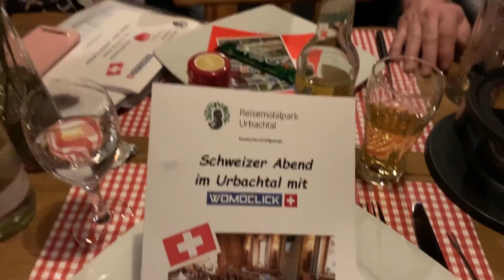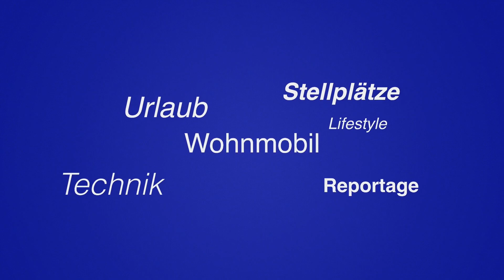Schweizer Abend im Urbachtal mit womoclick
Der Reisemobilpark Urbachtal veranstaltete einen "Schweizer Abend im Urbachtal mit womoclick" und dieser wurde zum vollen Erfolg. Mit leckeren Schweizer Spezialitäten wie zB. Käse-Fondue oder Schweizer Wurstsalat lockte man viele Wohnmobilisten ins hessische Neukirchen. Letzten Sommer hatte mir Klaus Hünerkopf schon gesagt ich müsse mir den 22. Februar 2020 freihalten und im Urbachtal erscheinen. Ich organisierte dazu meinen Gehilfen Gianni aus der Schweiz. Mit ihm zusammen durfte ich die Gäste bedienen. Lustig war es und ich glaube es hat allen gefallen. Die Filmaufnahmen stammen von meiner Heike. An dieser Stelle auch ein Dankeschön an sie und alle die zu diesem tollen Abend beigetragen haben.